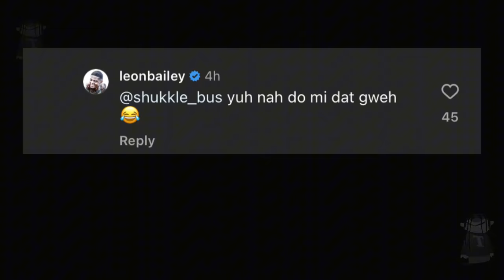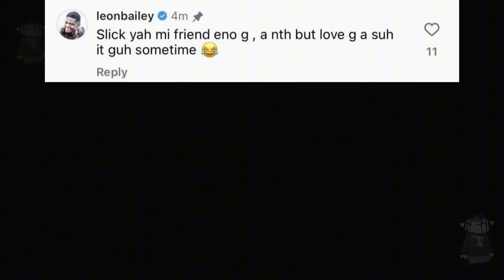OMG! Masicka Thiefing WAYS! Get EXPOSE By Elephant Man Shukkle Bus & SlickWhiteLine Rush Leon Bailey